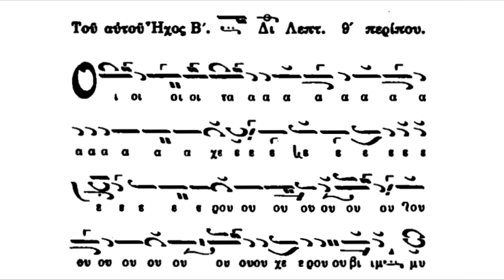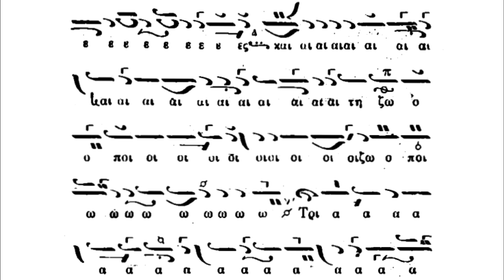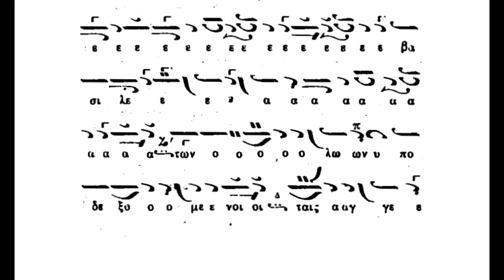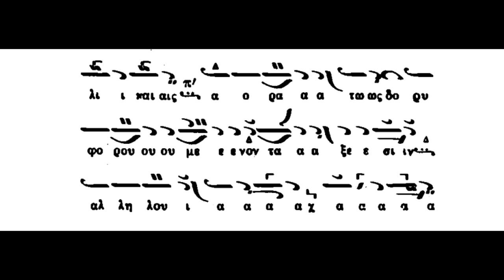Χερουβικόν,Θ. Φωκαέως,ήχος β΄,Μοναχός Πανάρετος Φιλοθεΐτης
Χερουβικόν,Θ. Φωκαέως,ήχος β΄,Μοναχός Πανάρετος Φιλοθεΐτης(βιβλίον Μουσικός Θησαυρός)